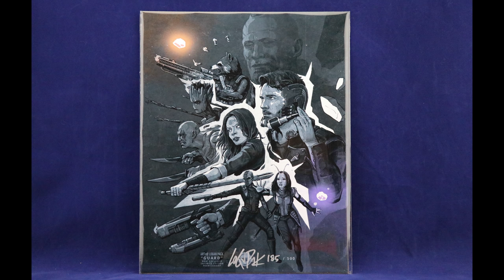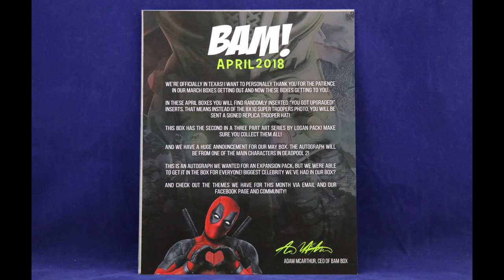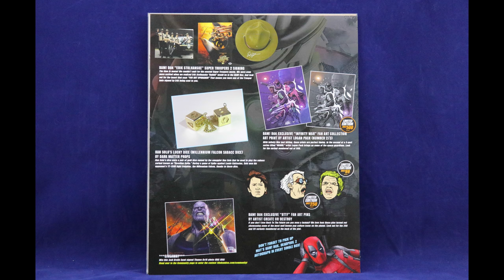The BAM! BOX April 2018 Unboxing | Guru Reviews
subscription boxes that we review. More WILL be coming. Just make sure if you are interested in signing up, click on our link, almost all of them will also save YOU MONEY.